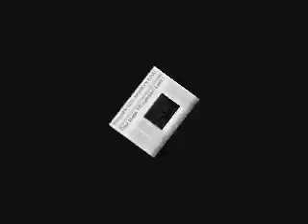Metin TR Bahrein Private SHOW !!!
McLaren Bahrein Show...